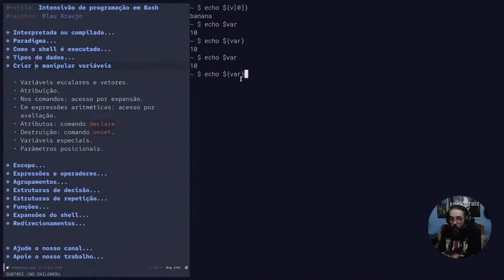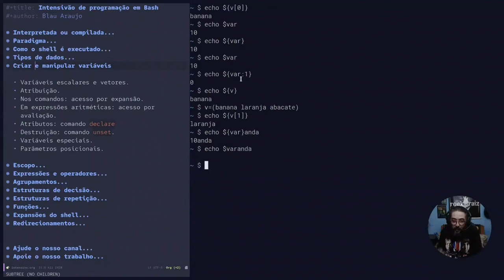Intensivo de programação em Bash #19: Variáveis sabem se proteger sozinhas!